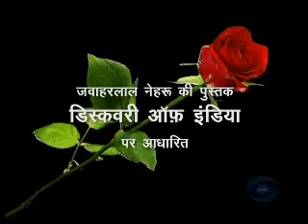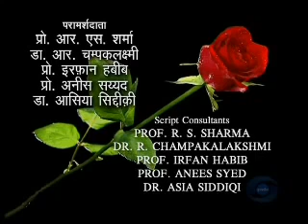Bharat Ek Khoj Title Song